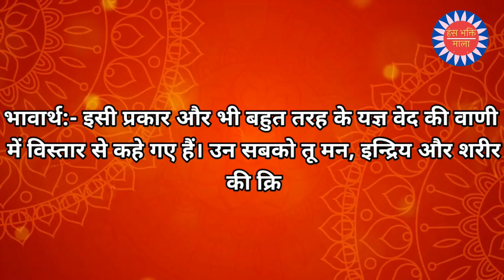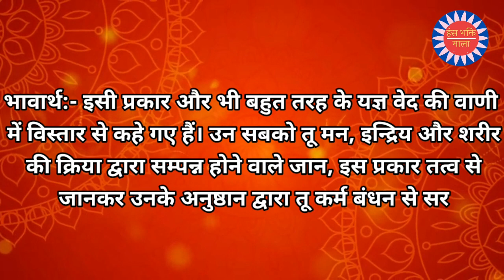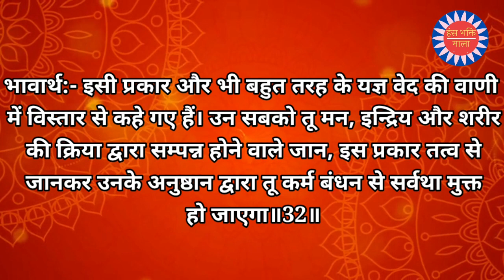श्रीमद्भगवद् गीता || नित्य गीता पाठ (अध्याय-04 श्लोक-31 व 32) || Bhagwad Geeta Shalok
यज्ञशिष्टामृतभुजो यान्ति ब्रह्म सनातनम्‌।
नायं लोकोऽस्त्ययज्ञस्य कुतोऽन्यः कुरुसत्तम॥

भावार्थ
हे कुरुश्रेष्ठ अर्जुन! यज्ञ से बचे हुए अमृत का अनुभव करने वाले योगीजन सनातन परब्रह्म परमात्मा को प्राप्त होते हैं। और यज्ञ न करने वाले पुरुष के लिए तो यह मनुष्यलोक भी सुखदायक नहीं है, फिर परलोक कैसे सुखदायक हो सकता है?॥31॥

एवं बहुविधा यज्ञा वितता ब्रह्मणो मुखे।
कर्मजान्विद्धि तान्सर्वानेवं ज्ञात्वा विमोक्ष्यसे॥

भावार्थ
इसी प्रकार और भी बहुत तरह के यज्ञ वेद की वाणी में विस्तार से कहे गए हैं। उन सबको तू मन, इन्द्रिय और शरीर की क्रिया द्वारा सम्पन्न होने वाले जान, इस प्रकार तत्व से जानकर उनके अनुष्ठान द्वारा तू कर्म बंधन से सर्वथा मुक्त हो जाएगा॥32॥